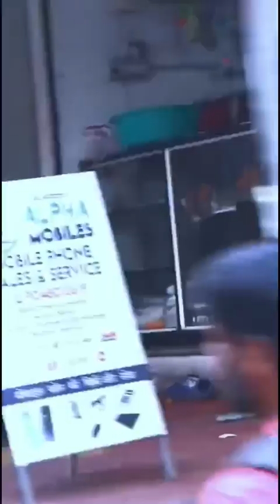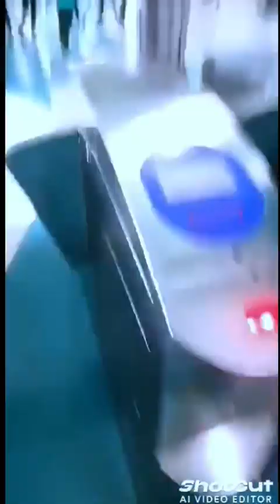22 June 2024